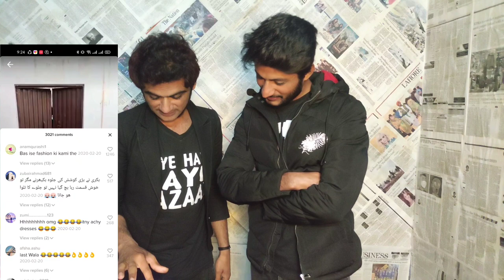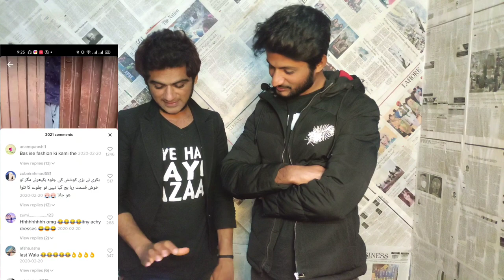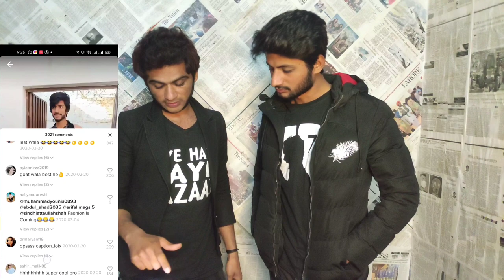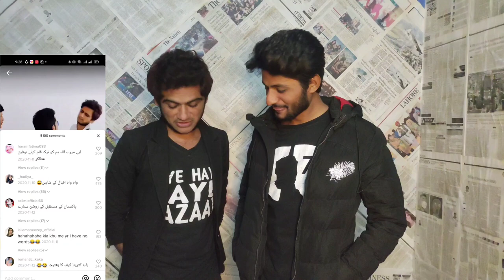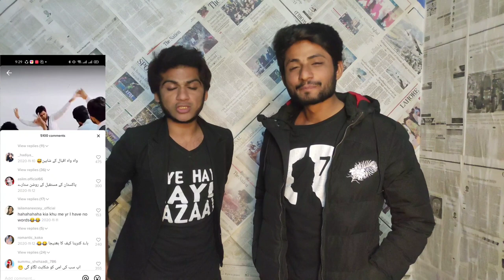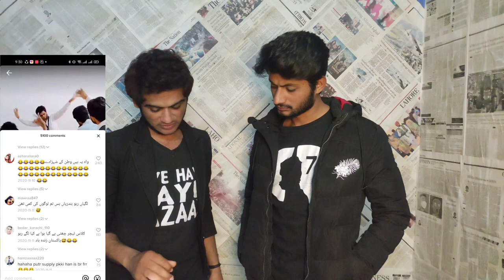billudgk video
Hello friends!
This is a funny video of Billudgk with my friends for fun and enjoyment.so let's enjoy it and share your opinions and rate the grade for video by your own experience.

_____________________________/SOCIAL LINKS\___________________________________